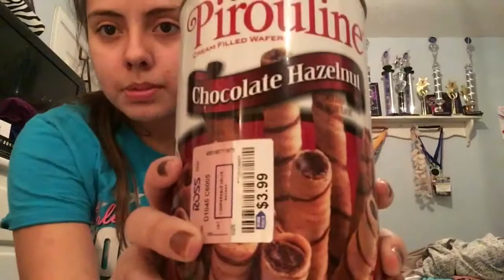Auditioning For...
YAY!